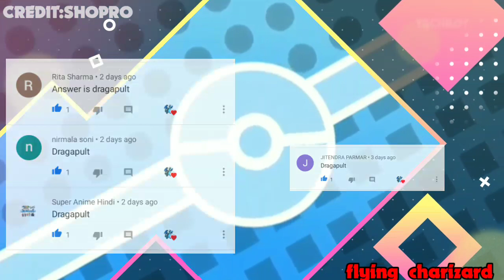Best Team For Sword and shield | In hindi | Scorbunny edition |Flying charizard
Images used in video credit:Shopro

Background credit:Ultra bot

pokemon cinderace

ash galar

bhai log ka adda pokemon sword and shield,Cinderace,MysticUmbrion,